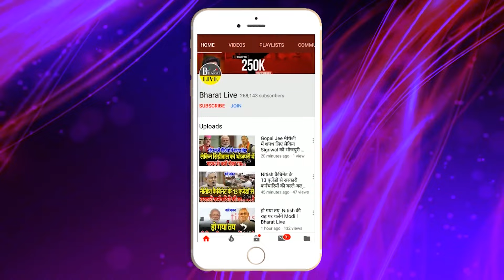खेल समझिए : मंत्रिमंडल विस्तार होते शुरू को गया NDA में बवाल सीट शेयरिंग लिस्ट रिलीज होते